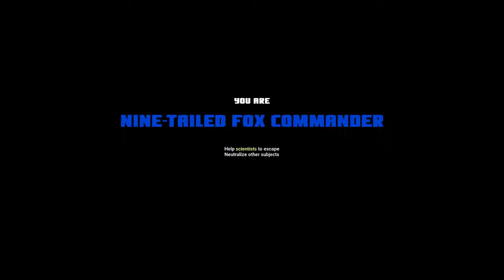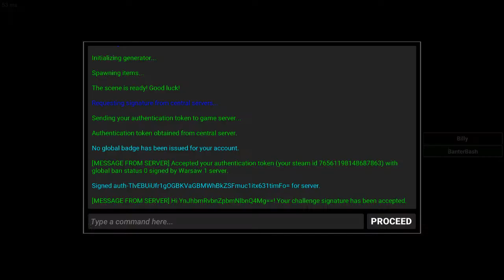Brandon Streams: SCP Secret Laboratory